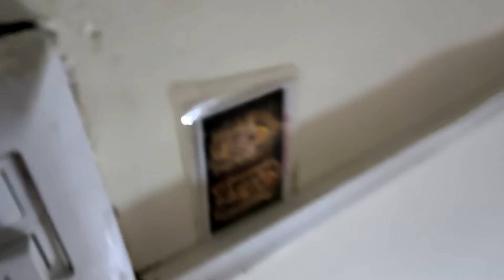Xiaomi All Fast Chargers Is Getting Electric Shock On Usb Port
Xiaomi All Fast Chargers Is Getting Electric Shock On Type C & Usb Charging Point.

I Have Checked With Tester And On, Please Be Safe.